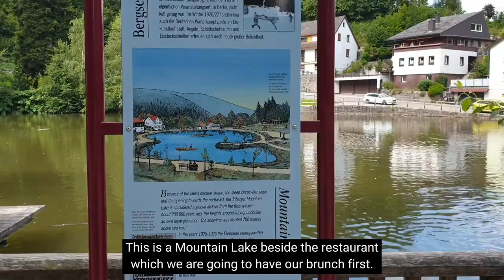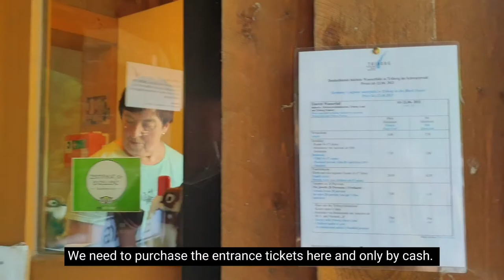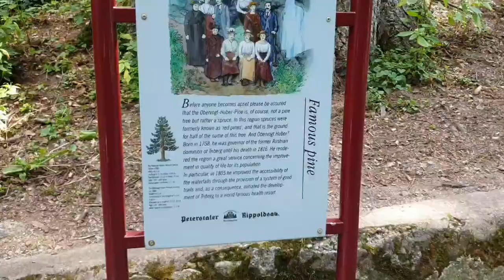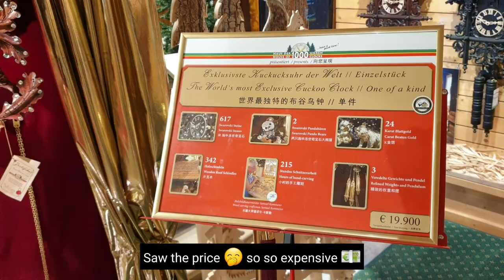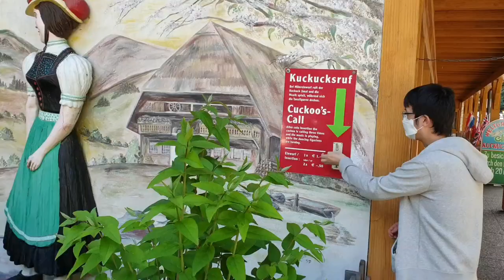Living Abroad Vlog | Black Forest Germany 🇩🇪 | Triberg Waterfalls and Cuckoo Clocks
Hello everyone 👋

Today I am going to bring your guys to Triberg Waterfalls. We been there for our first trekking experience. We just managed to reach half of the waterfalls lol 😂
Hope you all enjoyed watching.

❤Alise